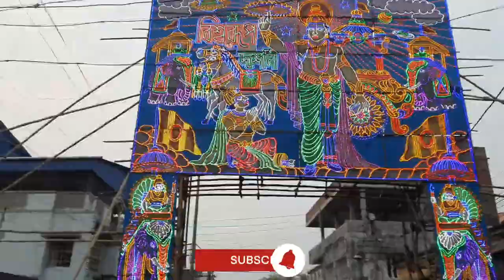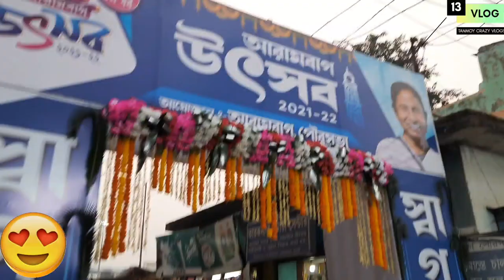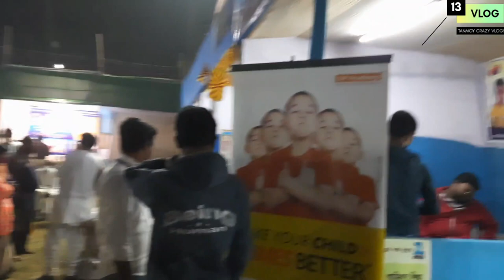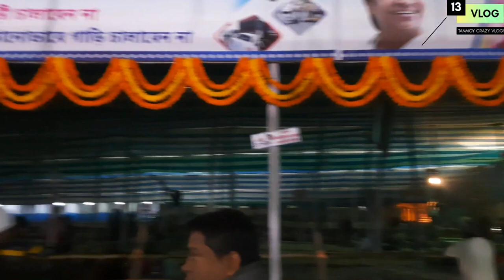ARAMBAGH MELA 2021-2022 (PART-1) . {VLOG-13}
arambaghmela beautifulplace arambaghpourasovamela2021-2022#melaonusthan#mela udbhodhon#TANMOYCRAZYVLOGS